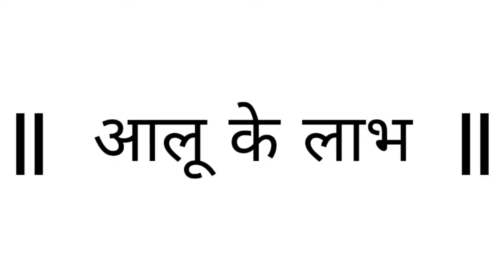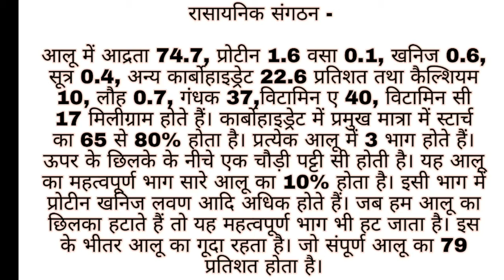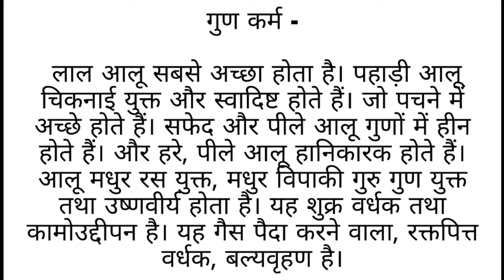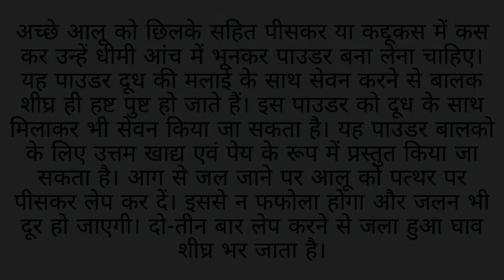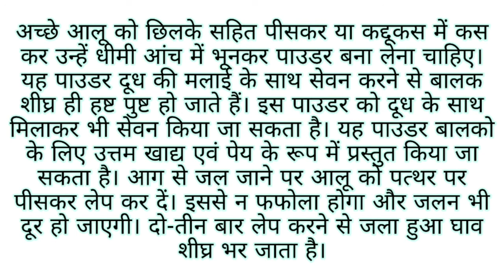आलू के लाभ || Benefits of potato || Ayurveda Gyan || Lakhera Ayurveda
आलू के लाभ
आलू का वनस्पतिक कुल सोलेनेसी है। आलू का मूल स्थान दक्षिणी अमेरिका है। सत्ररवी सदी में पुर्तगालियों द्वारा यह भारत में लाया गया। आजकल इसकी खेती लगभग पूरे भारत में बड़े पैमाने पर होती है। यह अनेक प्रकार का होता है जैसे देसी, विलायती, पहाड़ी, लाल, सफेद आदि।
 इसे संस्कृत में आलूक, हिंदी में आलू, अंग्रेजी में पोटाटो कहते हैं।

 रासायनिक संगठन - आलू में आद्रता 74.7, प्रोटीन 1.6 वसा 0.1, खनिज 0.6, सूत्र 0.4, अन्य कार्बोहाइड्रेट 22.6 प्रतिशत तथा कैल्शियम 10, लौह 0.7, गंधक 37,विटामिन ए 40, विटामिन सी 17 मिलीग्राम होते हैं। कार्बोहाइड्रेट में प्रमुख मात्रा में स्टार्च का 65 से 80% होता है।

 प्रत्येक आलू में 3 भाग होते हैं। ऊपर के छिलके के नीचे एक चौड़ी पट्टी सी होती है। यह आलू का महत्वपूर्ण भाग सारे आलू का 10% होता है। इसी भाग में प्रोटीन खनिज लवण आदि अधिक होते हैं। जब हम आलू का छिलका हटाते हैं तो यह महत्वपूर्ण भाग भी हट जाता है। इस के भीतर आलू का गूदा रहता है। जो संपूर्ण आलू का 79 प्रतिशत होता है।

 गुण कर्म - लाल आलू सबसे अच्छा होता है। पहाड़ी आलू  चिकनाई युक्त और स्वादिष्ट होते हैं। जो पचने में अच्छे होते हैं। सफेद और पीले आलू गुणों में हीन होते हैं। और हरे, पीले आलू हानिकारक होते हैं।
 आलू मधुर रस युक्त, मधुर विपाकी गुरु गुण युक्त तथा उष्णवीर्य होता है।
 यह शुक्र वर्धक तथा कामोउद्दीपन है। यह गैस पैदा करने वाला, रक्तपित्त वर्धक, बल्यवृहण है।

 इसका शाक स्वादिष्ट, रूचि कर शक्तिदायक और वात कफ के रोगों में लाभदायक है। यह खांसी, श्वास, जुखाम आदि में भी लादायक है। यह संग्रहणी, अतिसार, सुजाक, आतशक आदि मे हानिकारक है।

 इसके निरंतर खाने से चर्बी बढती है। पुराना कब्ज और रक्त विकार के रोगी को भी इसका सेवन नहीं करना चाहिए। गर्मी के मौसम में इसका सेवन कम मात्रा में करना चाहिए।

  स्कर्वी रोगी को आलू खाने को देना चाहिए। कमजोर बच्चों के लिए आलू उपयोगी है। अच्छे आलू को छिलके सहित पीसकर या कद्दूकस में कस कर उन्हें धीमी आंच में भूनकर पाउडर बना लेना चाहिए। यह पाउडर दूध की मलाई के साथ सेवन करने से बालक शीघ्र ही हष्ट पुष्ट हो जाते हैं। इस पाउडर को दूध के साथ मिलाकर भी सेवन किया जा सकता है। यह पाउडर बालको के लिए उत्तम खाद्य एवं पेय के रूप में प्रस्तुत किया जा सकता है। आग से जल जाने पर आलू को पत्थर पर पीसकर लेप कर दें। इससे न फफोला होगा और जलन भी दूर हो जाएगी। दो-तीन बार लेप करने से जला हुआ घाव शीघ्र भर जाता है।